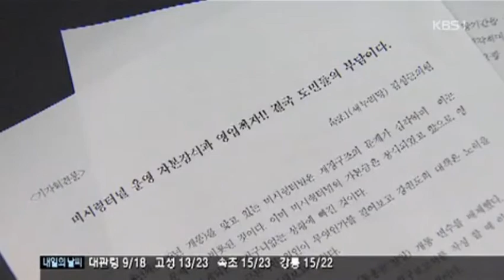[2014-09-25] 강원도, 미시령터널 재정지원금(MRG) 지급 중단 검토, 법정 소송 준비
◀앵커▶ 미시령 민자터널에 지원해 주는 강원도 재정지원금 규모와 관련해, 강원도의회와 시민사회단체가 재협상을 요구했습니다. 강원도도 재정지원금 지급 중단과 법적소송에 나서기로 했습니다. 박상용 기자의 보도입니다.

◀리포트▶ 미시령 민자 터널과 협약한 예측 통행량에 미달할 경우, 강원도가 지급하는 재정지원금. 협약 기간인 2036년까지 앞으로 22년간 지급해야 할 재정만 5천 4백억 원이 넘을 것으로 추산됩니다. 섣불리 민자를 유치했다 5배가 넘는 막대한 예산을 보전해 줘야 할 위기에 놓이면서 논란과 반발이 확산되고 있습니다. 속초경실련과 김성근 도의원은 철저한 조사를 통해 원인을 규명하고 즉각 재협상에 나서는 한편, 공익처분권 소송도 진행해 협약을 변경할 것을 촉구했습니다.

◀녹취▶ 김성근/강원도의원: 현 상황을 초래한 근본적인 원인을 철저히 규명하고 문제의 심각성을 깨달았다면 신속한 대책을 마련하고 실행계획을 수립해 추진할 것을 촉구한다.

◀리포트▶ 강원도도 특단의 대책을 강구하기로 했습니다. 우선, 미시령터널측이 재협상에 응하지 않을 경우, 올해 보전해야 할 재정지원금 19억원을 지급하지 않는 방안을 검토하고 있습니다. 소송을 제기해, 민자사업자에게 지급하는 최소운영수입보장제, MRG 문제를 법적 대응하는 방안도 고민하고 있습니다.

◀인터뷰▶ 손창환/강원도 도로철도교통과장: (타 지역 사례를 보고) 재정지원금 (지급 중단을) 심각하게 고려하고 있고, 후순위채 고이율 문제도 곧 소송에 착수할 예정입니다.

◀리포트▶ 앞으로 다가올 대규모 재정 누수를 막기 위해 강원도가 강공 방침을 정한 가운데, 어떤 해결책을 찾을 지 주목됩니다. KBS뉴스 박상용입니다.

※ 본 동영상은 KBS 강릉 '뉴스9''의 뉴스클립을 캡쳐하여 재작성하였습니다.

★ 민자사업으로 추진돼 2006년 완공된 미시령터널(미시령관통도로)은 최소운영수입보장(MRG)에 따른 재정지원금 보전으로 강원도 재정에 큰 부담을 주어 왔습니다. 2017년 동서고속도로(동홍천~양양)의 개통이 예정됨에 따라 미시령관통도로의 통행량에 많은 변화가 있을 것으로 전망되는 가운데, 동서고속도로가 개통되면 미시령관통도로의 통행량은 급감하고 통행량 급감에 따라 강원도의 재정지원금(MRG) 보전액은 천문학적으로 급증할 것으로 예측되고 있습니다. 이에 따라, 현재 강원도는 미시령관통도로에 대한 재정보전방식을 최소수입보장(MRG)에서 최소운영비지원(SCS) 방식으로 전환하는 '사업재구조화'를 추진하고 있습니다. 사업재구조화를 통해 그동안 변화된 금융여건과 사회적 환경을 반영해 최소수입보장을 최소운영비지원 방식으로 전환하고, 사업수익률도 현 금리수준으로 인하해야 한다는 목소리가 커지고 있습니다.